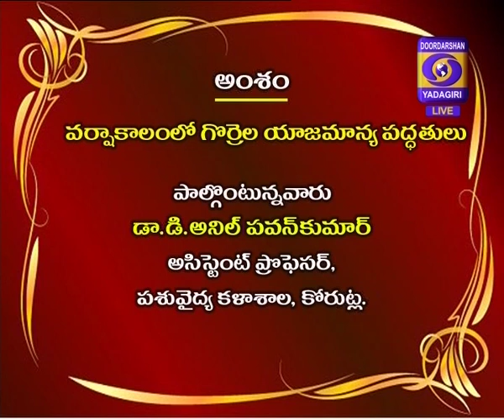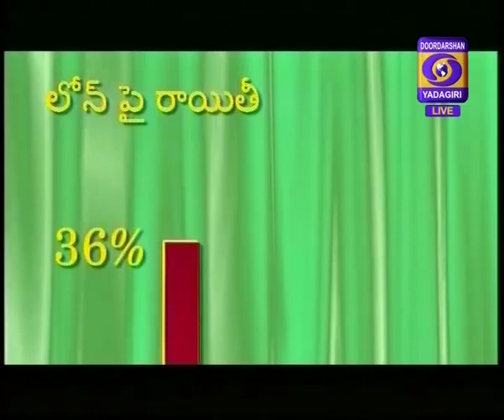Raithunestam Dt: 12.07.19